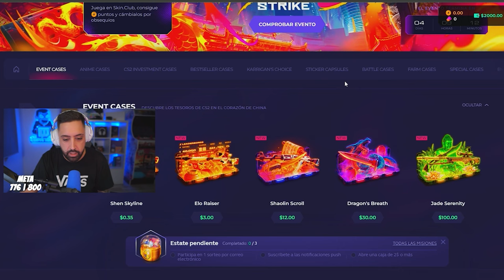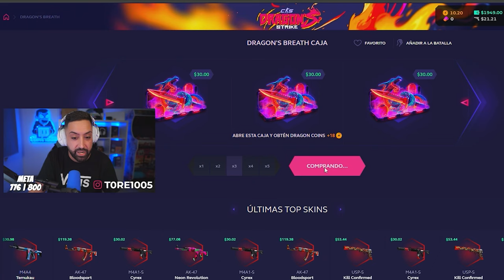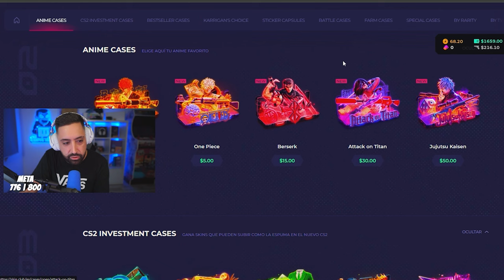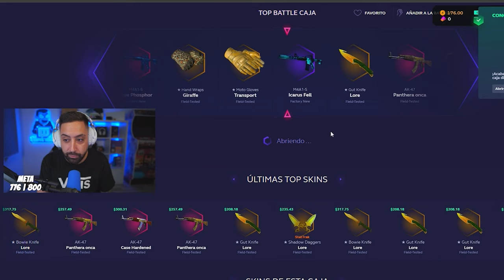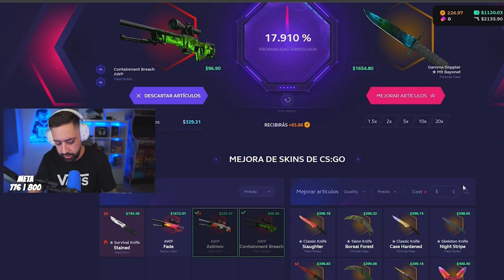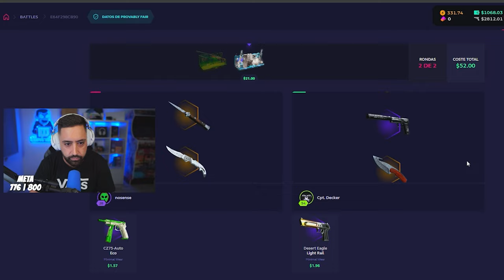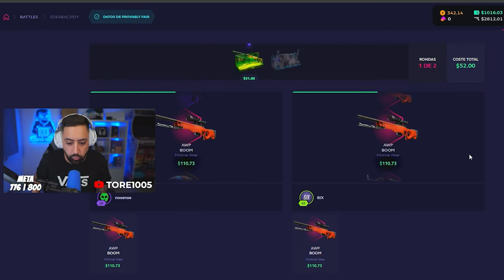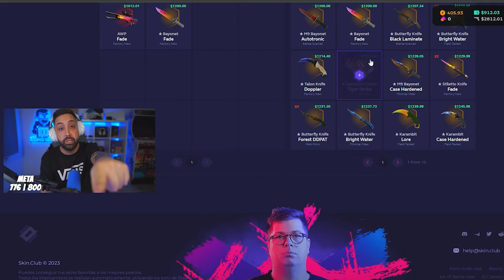LA MEJOR CAJA DE MI VIDA! en SKINCLUB CS2 #01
▼ SOCIAL